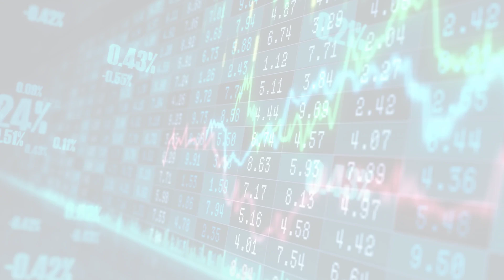MarketWatchLists: AutomobileComponents Update for Friday, February 17, 2023, 16:05 EST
About:
MarketWatchLists is a service provided by Praefidi.